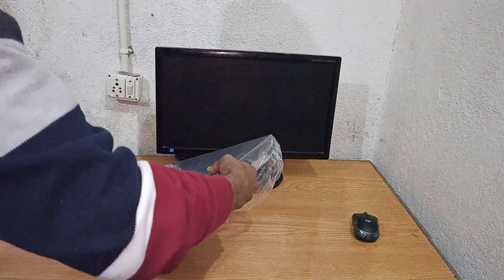HP Pavilion Gaming 15 Laptop Unboxing & Review RYZEN 5 4600H GTX 1650Ti || Best gaming Laptop 2022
In This video ,i am going to give you a full Review of HP Pavilion Gaming 15-ec1025AX SO Must Watch The video Till the End. thanks .

Laptop Link:Take a look at this HP HP Pavilion Ryzen 5 Hexa Core 4600H - (8 GB/512 GB SSD/Windows 10 Home/4 GB Graphics/NVIDIA GeForce GTX 1650Ti/144 Hz) 15-ec1025AX Gaming Laptop on Flipkart

📣 IMPORTANT ▼